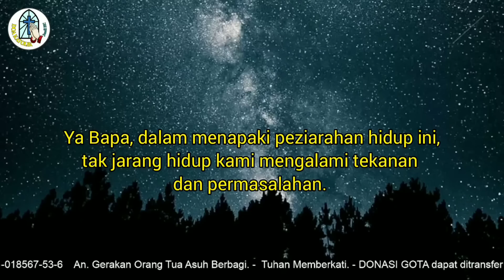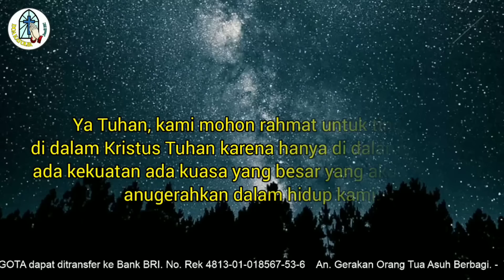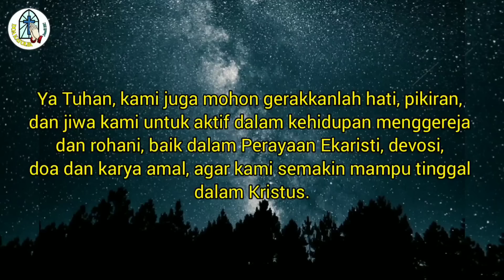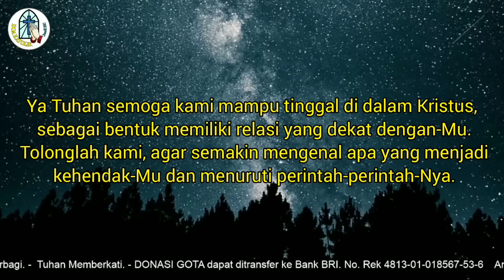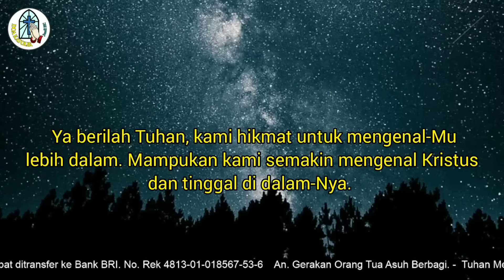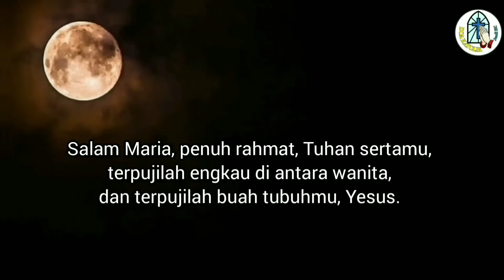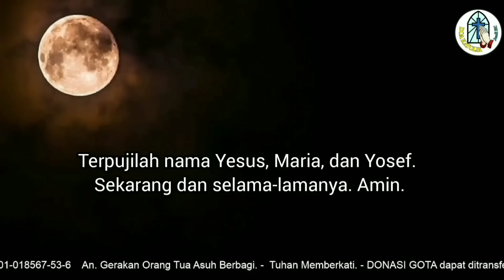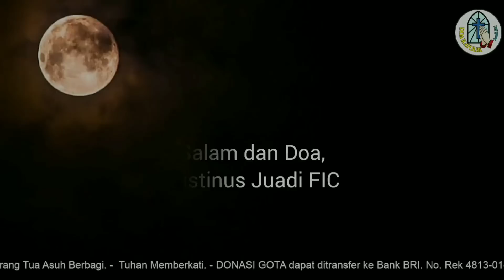Doa Malam: Mampukan Kami Tinggal di dalam Kristus saat Mengalami Tekanan dan Kesulitan!!!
Terima kasih.
TUHAN MEMBERKATI